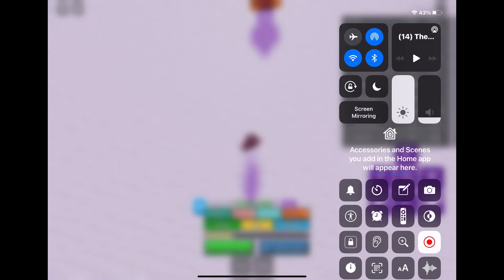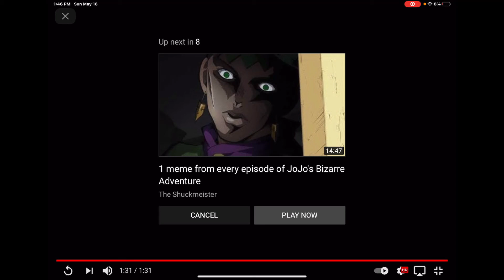Roblox jojo trolling